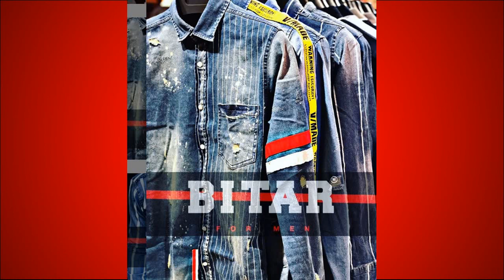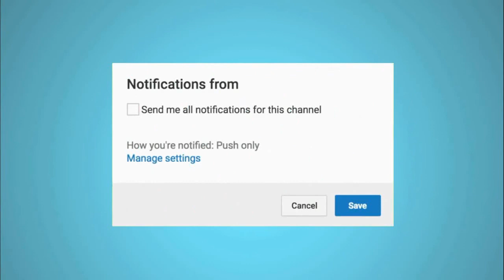مرض بنين اخت نور ستارز اللي خبته عن متابعينها لفترة طويلة _ Gogue TV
اليوم :
محل محمود بيطار الجديد Bitar For Men
البوم دايلر الجديد بعنوان تريليونير
مرض بنين اخت نور ستارز اللي خبته عن متابعينها لفترة طويلة
رند تشارك في دبلجة فلم Angry Birds 2 بالعربي
نارين بيوتي و مغامرتها مع برنامج مكياج و بنات في جزئه الجديد

جميع الحقوق محفوظة لدا قناة غوغ